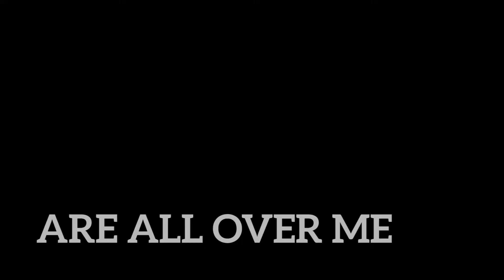Football State of Mind - Mundialito UCL (GoPro Montage)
Read the drescription!

I've been filming now for one whole semester, played tens of matches to collect these precious clips. I put them together mashing them up with my trip to the Camp Nou in Barcelona. The main part of the footages is from the Mundialito tournament from my university.

I tried to edit it at my best: including funny transitions and original camera effects.

I do not earn any profit from this promotion and from the video neither.

Peace!